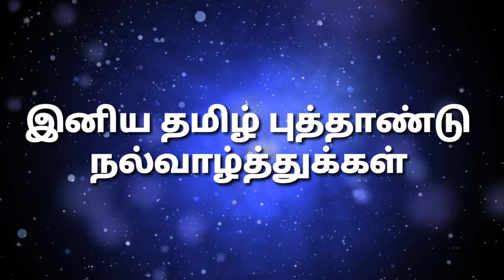மீனம் தமிழ் புத்தாண்டு ராசிபலன் 2021-2022 | meenam tamil new year rasipalan 2021-2022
மீனம் தமிழ் புத்தாண்டு ராசிபலன் 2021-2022